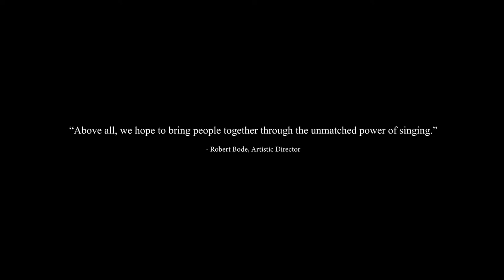Choral Arts Northwest: THE ART OF MAKING ART